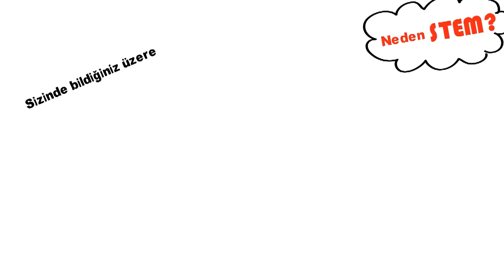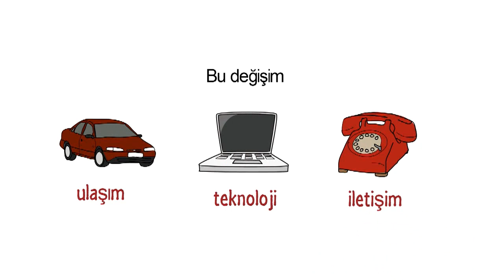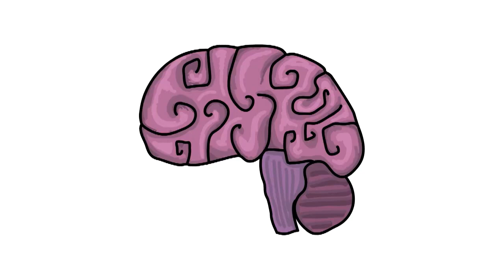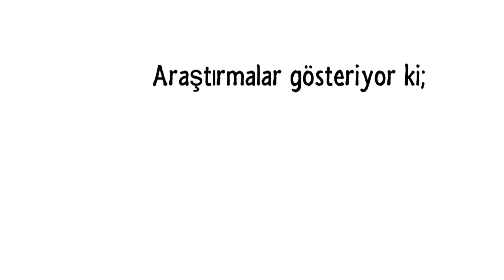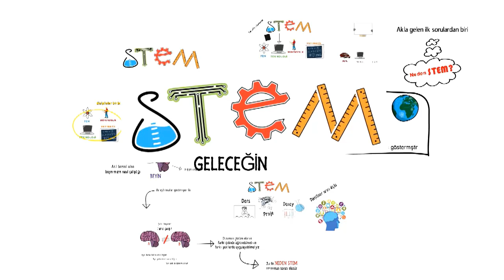STEM Eğitimi Nedir?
STEM eğitimi Türkiye'de son dönemlerde popülerliğini kazanmış ve önemli bir yer edinmiştir. Bu da her eğitsel yaklaşım gibi bir dönem herkesin söz ettiği üzerine düşündüğü ve önem verdiği bir paradigma (olgu) olarak yerini alacak ve her şeyi tüketen bizler bunu da tüketeceğiz.
STEM eğitimi nedir sorularına cevap olarak basitçe şu söylenebilir. Hayatın kendisinden farklı değildir stem. Yapılan ve kurgulanan her şey günümüz gençlerin büyük şehirlerde imkanı olmayan ve vakit ayırmak istemedikleri uygulamaları okula, sınıf içerisine müfredat ve kazanımlarla birlikte dahil etmektir. Bu bir entegrasyon çalışmasıdır aslında. Lakin özel okullar bunun çok iyi bir pazarlama malzemesi olduğunu görmüş ve STEM yaklaşımını neredeyse tüm özel okullar etkinlik vb. adı altında reklamsal olarak kullanmaktadırlar. Tabii ki bu çok da kötü değil. Sonuçta STEM yaklaşımının insanlara ulaştırmada, duyurmada, anlatmada rol almaktadırlar.
STEM eğitimini sadece bir kulüp aktivitesi bir etkinlik olarak ele almak ve kısa süreli öğrencilerin vakit harcadığı robotik aktiviteler olarak anlatan ve gösteren kimseler bu işin detayını ve bilimsel bir çalışma oluşunu kaçıyorlardır.
STEM eğitimi bilimsel bir yaklaşım olup kendine ait bir çemgisi, çerçevesi (framework) olan ve bu çerçevede işlenmesi gereken bir modeldir. Asla sadece etkinlik yapıp vakit geçirmek değil bir dersin tamamının bildiğimiz test sorusu çözmenin de dahil olduğu bir modeldir.
Daha uzun uzun yazabilirdim, sizlere anlatabilirdim ama daha fazlası için benimle iletisime geçmeniz yeterlidir.
STEM eğitimcisi olarak kendilerini tanımlayan 1-2 günlük eğitim alıp sertifikası olanlardan uzak  durunuz ve bunlara gülüp geçiniz. Bu iş ciddi bir iş. Tecrübe gerektirir. Plan program gerektirir. Uzun soluklu bir iş. 6 ay, 1 yıl gibi süre devam eden eğitimleri alıp tecrübe edinmeyen kisilerin STEM yaptığını söylemek doğru değildir. Onlar sadece eğlenceli nasıl vakit geçirilir bunun üzerine düşünmüş ve bir iki oyun öğrenmiş kişilerdir.
STEM öğretmeni olmak çok daha farklı bir durumdur. Bu eğitimi ciddi olarak veren ve bu işe mesai harcayan geliştiren kişilerden biri Sencer Çorlu hocadır. Bahçeşehir Üniversitesi'nde güzel çalışmalar yapıp 8 aylık bir program dahilinde STEM öğretmenleri yetiştirmektedir. Araştırmanızı öneririm.

Okuduğunuz ve izlediğini için teşekkürler.

İndirilip kullanılması, başka platformlarda yayınlanması yasaktır. Youtube telif hakları ve sözleşmesi gereği yüklenen videolar kaldırılmaktadır. Bilgilerinize.